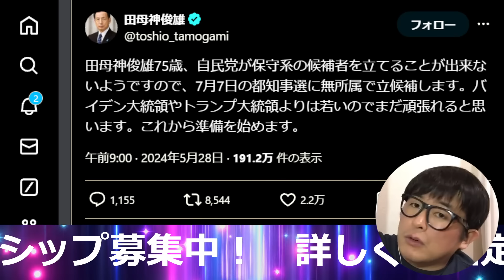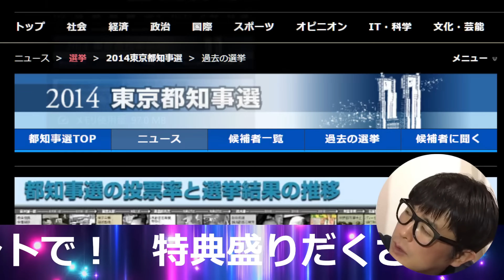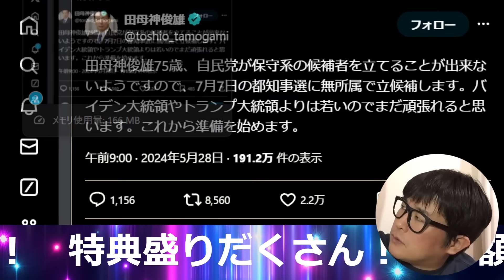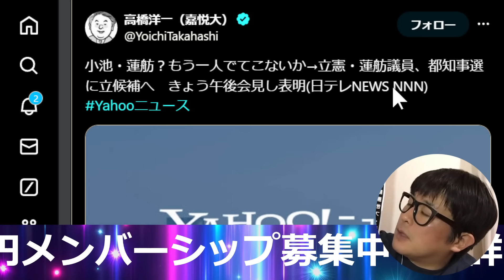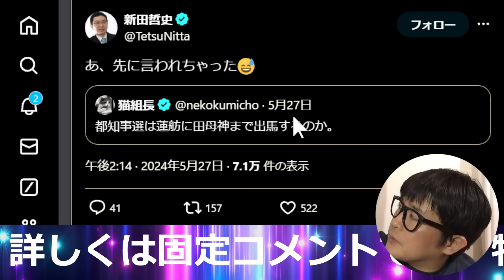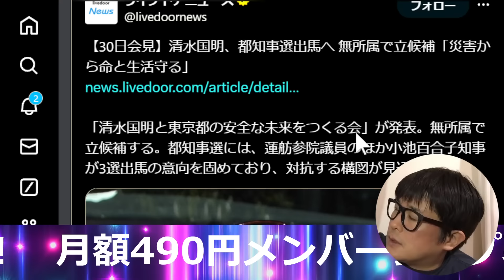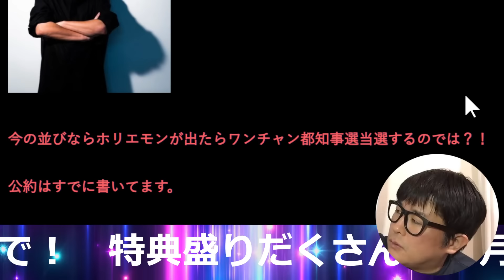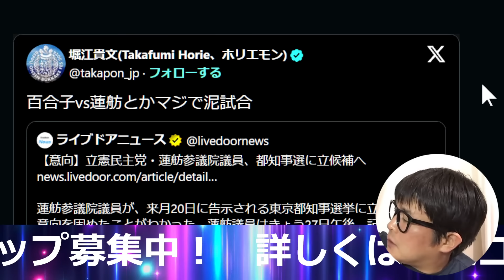【猫組長｜ホリエモン】田母神俊雄が都知事選出馬を表明。保守票の受け皿になるが笑うのは…【改憲君主党チャンネル】